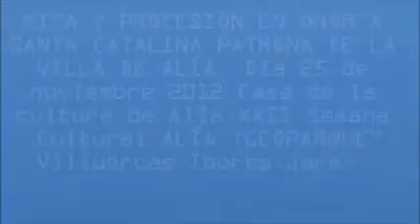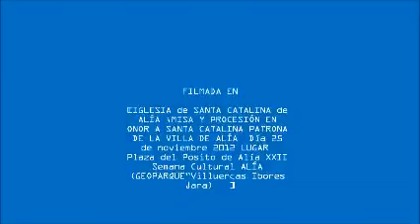MISA Y PROCESIÓN EN HONOR A SANTA CATALINA Nº2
MISA Y PROCESIÓN EN HONOR A SANTA CATALINA Nº2.wmv